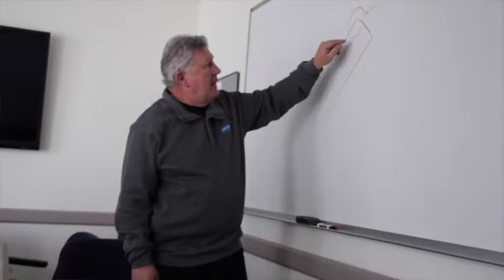Norton Sponsors USA Luge team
Go behind the scenes of the Norton Abrasives sponsorship of the US Luge team. Discover the hard work that goes into the athletes’ success and how Norton experts work together with them to boost their performance and bring home medals.